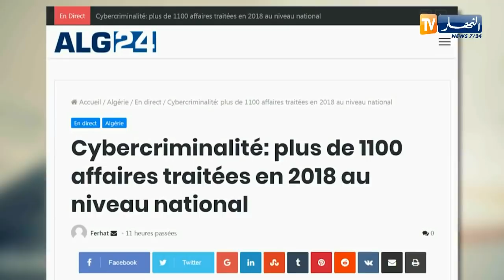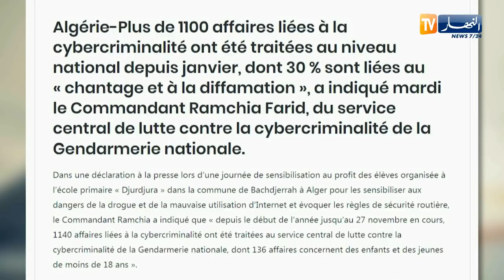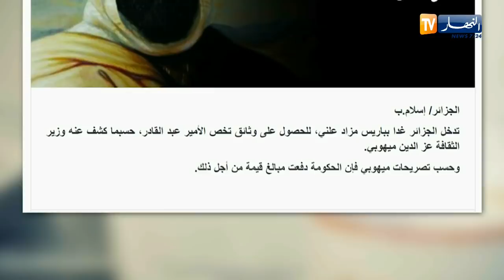المواقع الإلكترونية: 500 ألف منصب شاغر في الوظيف العمومي